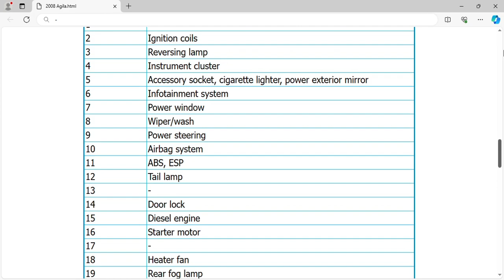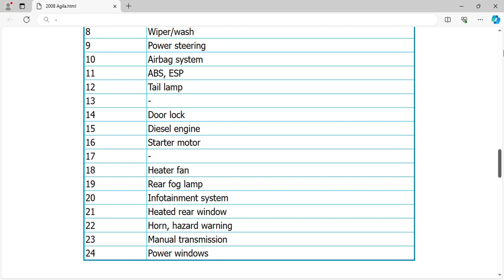2008 Vauxhall Agila Fuse Box Info | Fuses | Location | Diagram | Layout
2008 Vauxhall Agila Fuse Box Info | Fuses | Location | Diagram | Layout